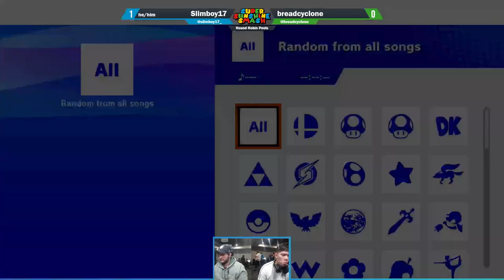SSSmay 2024: Slimboy17 vs breadcyclone (Round Robin Pools)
Super Sunshine Smash May (SSSmay) is a Monthly Super Smash Bros. Ultimate tournament in Victoria.